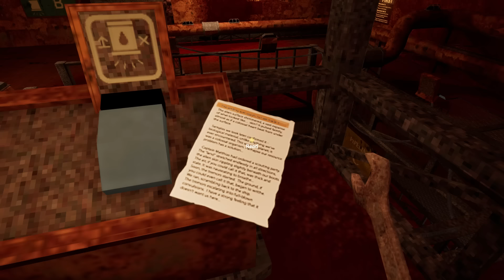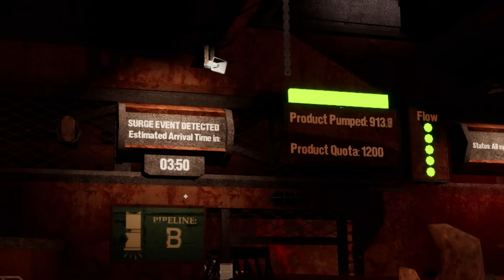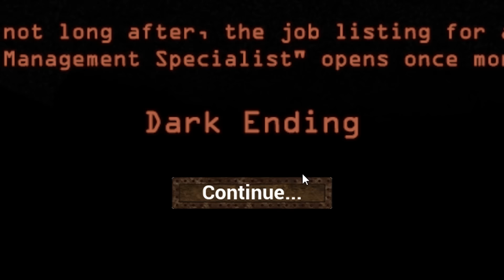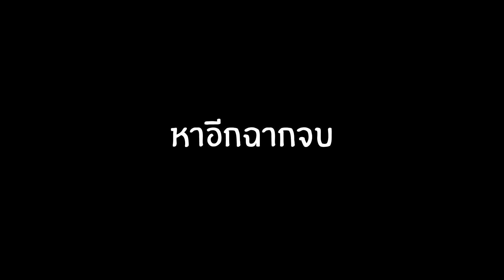ความลับของทะเลเลือด...(ทุกฉากจบ) | coagulation station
ผมเป็นหนี้เยอะจนแทบจะใช้ชีวิตไม่ได้ ทางรอดทางเดียวของผมคือต้องไปทำงานที่ ดาวเคราะห์ที่มีชีวิต... ดาวนั้นเต็มไปด้วยเลือดมากมาย และนั่นคือจุดเริ่มต้นของผมในการทำงานนี้